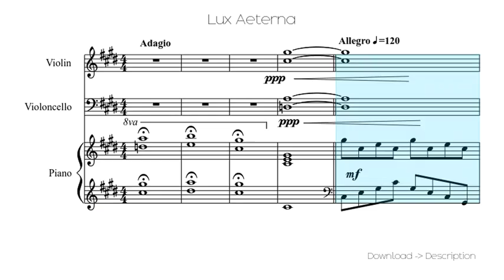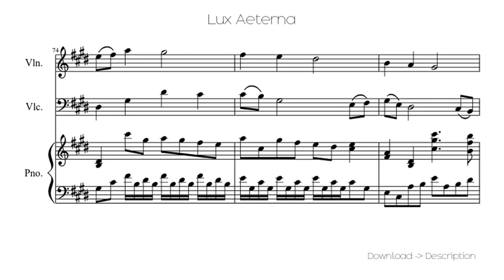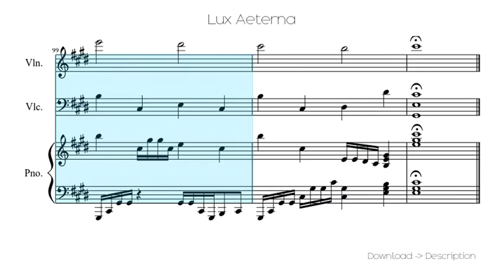Lux Aeterna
Sheet for song: Lux Aeterna